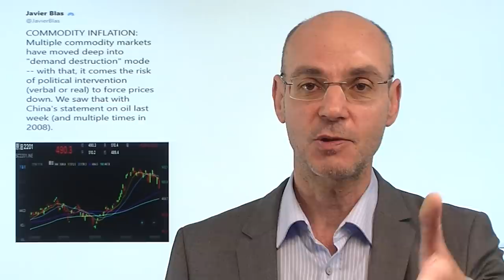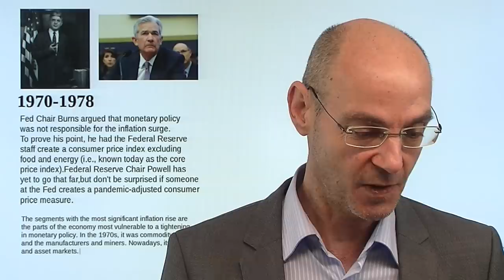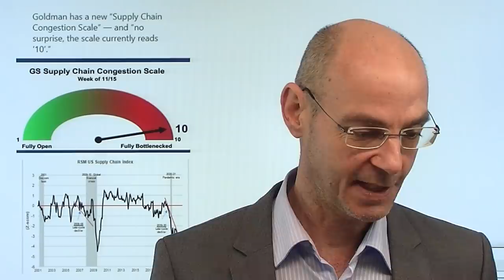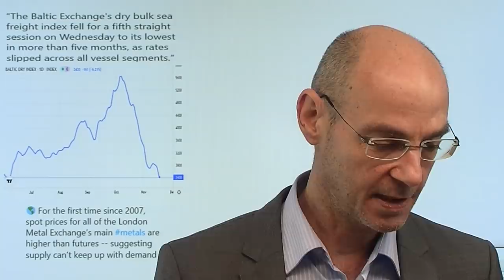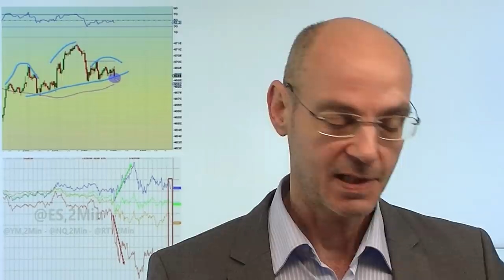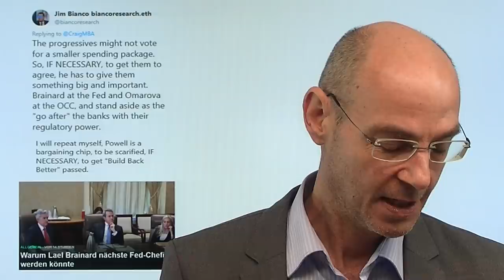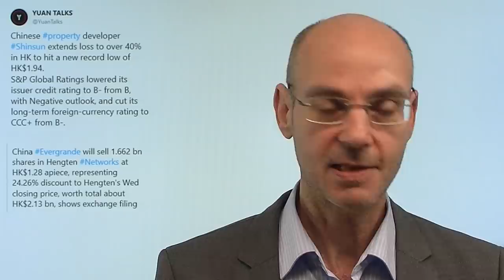Inflation, Ölpreis: Suche nach Schuldigen beginnt! Videoausblick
Hinweise aus Video:
1. Anmeldung für xtb Investing Day für Anleger & Investoren:

2. Kryptowährungen: Spekulationsblase oder Alternative zur bestehenden Geldordnung?", Boom und Bust morgen, 18.30Uhr mit Sascha Huber, der Live-Link:

Nachdem die Inflation zu einem beherrschenden politischen Thema geworden ist, beginnt nun die Suche nach den angeblich Schuldigen: aktuell im Fokus der Ölpreis als maßgeblicher Treiber der Inflation, hier will US-Präsident Biden nun kriminelle Machenschaften erkennen. Um den Ölpreis nach unten zu drücken, scheint Biden mit Xi Jinping nun einen kurzfristigen Pakt geschlossen zu haben: beide drohen mit der Freigabe der strategischen Ölreserven - und der Ölpreis fällt daraufhin deutlich. China war der Vorreiter, jetzt folgen die USA: Schuldige an der Inflation werden gesucht, gleichzeitig gibt es Verbalinterventionen durch Drohungen. Die wirklich hSchuldigen aber bleiben außen vor: die Notenbanken. Fed und EZB müssten längst die Geldpolitik straffen - aber dann droht das Kartenhaus der inflationären Bewertungen zusammen zu brechen..